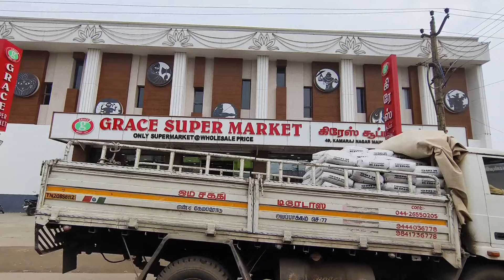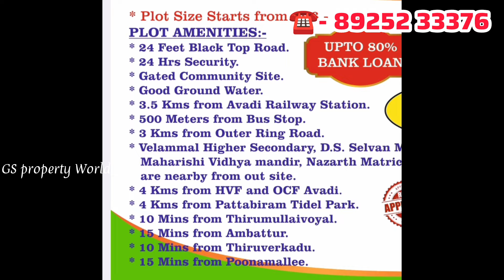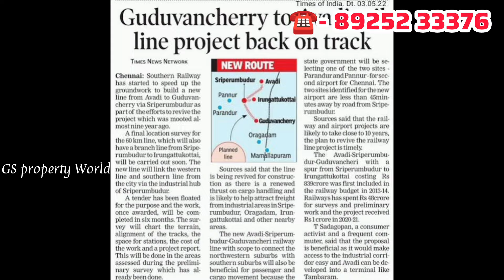🥳In Chennai City Just 35 lakh முதல் Individual House & Plot in Chennai❤️Near Tidel park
Tidel park Near Superb gated community
500 mtrs to bus stop
Individual house & plot at affordable price

🫂GS Digital Advertising channel

44 lakhs 2bhk individual house sale in Guduvanchery

49 Lakhs 2Bhk Resale house in Guduvanchery

3bhk house - 50 Lakhs in Guduvanchery

52 Lakhs 2bhk house for sale in Guduvanchery

57lakhs 2bhk house sale in Guduvanchery

61 lakhs 3bhk house for Sale in Guduvanchery

34 lakhs 2bhk house Ready to Occupy Sale in  Potheri opposite to SRM University.

61 lac individual house in Guduvanchery

66 lakhs 3bhk house sale in Guduvanchery